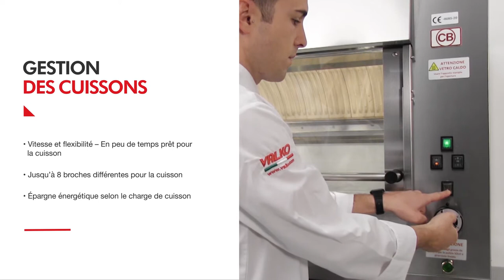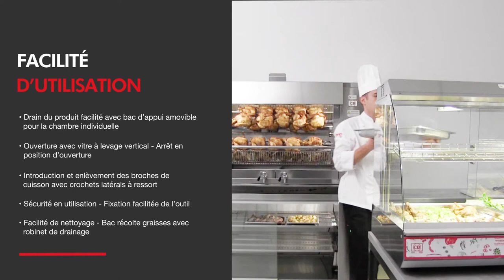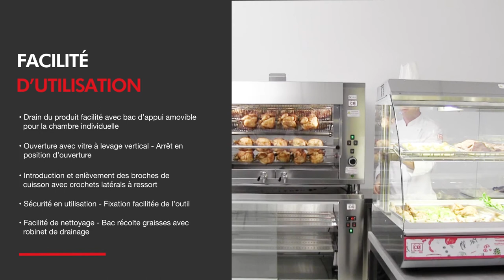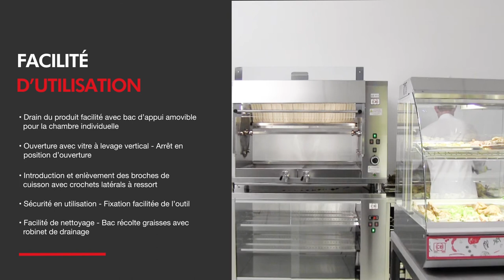Rôtissoires planétaires à gaz CB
Depuis plus de 50 ans les rôtissoires CB sont complices dans la réalisation de ce rêve. L’aspect fondamental de ces rôtissoires est le mouvement dit planétaire: un système caractérisé par un engrenage central autour duquel tourne un certain nombre d’engrenages satellites qui permet aux broches de pivoter individuellement. Grâce à ce système de double rotation, on obtient une cuisson uniforme pour poulets, roast-beef, rôtis et tout.